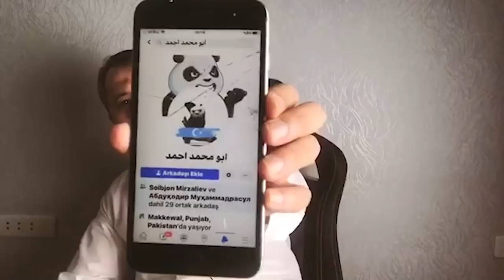РАДДИЯ: Юсуф Давроннинг жавоблари қониқарсиз ва зимдан ўз хатосини тан олиши ҳақида. 2-қисм